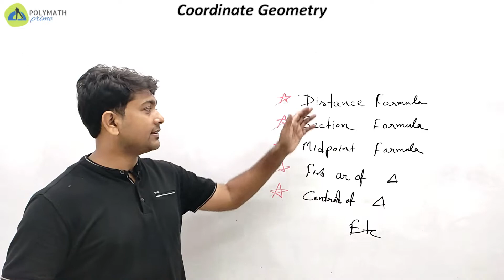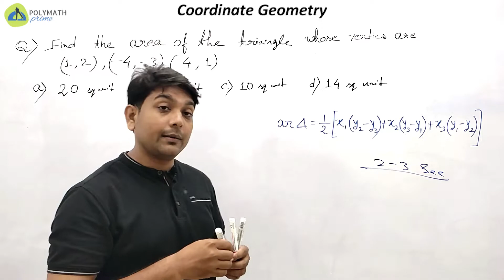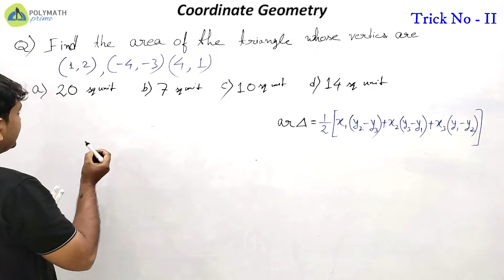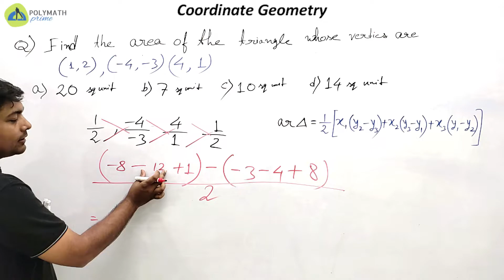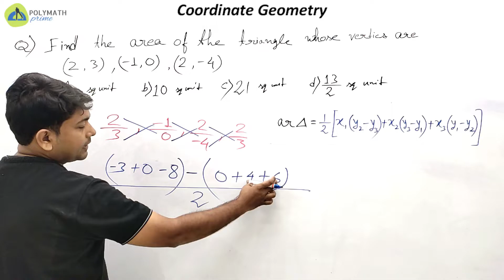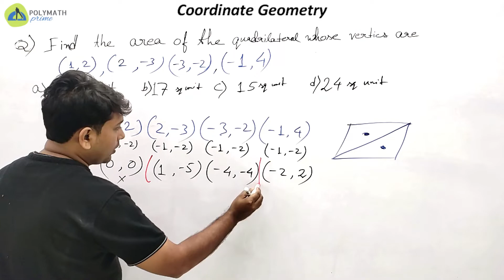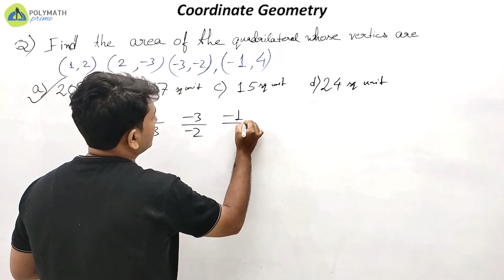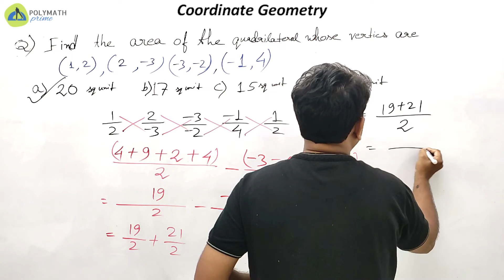Co-ordinate Geometry||Short Tricks to find Area of Triangle & Rectangle|| For all competitive exam